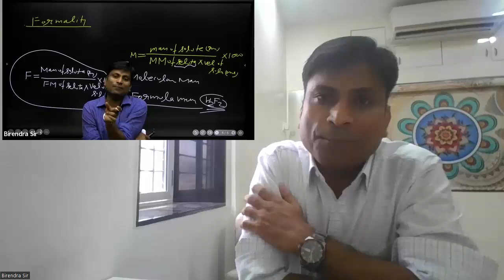Online Chemistry Classes For JEE/NEET - Birendra Sir, B.Tech. IIT R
CHEMISTRY PREPARATION JEE, NEET
FOR ENTRANCE EXAMINATIONS
CHEMISTRY
ONLINE COACHING
One On One, Group Tuition
Regular Course, Crash Course
DOUBT SESSIONS
JEE MAIN, JEE ADVANCED
IJSO, OLYMPIAD, NEET